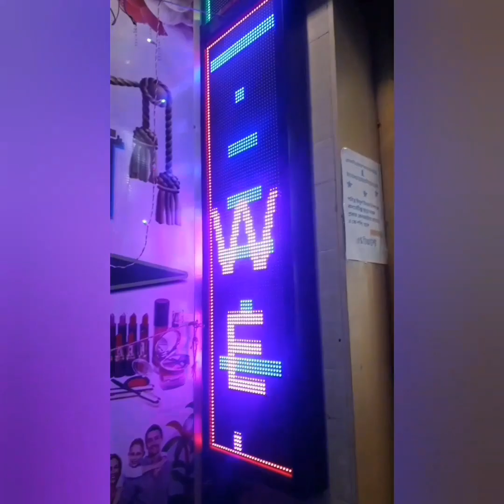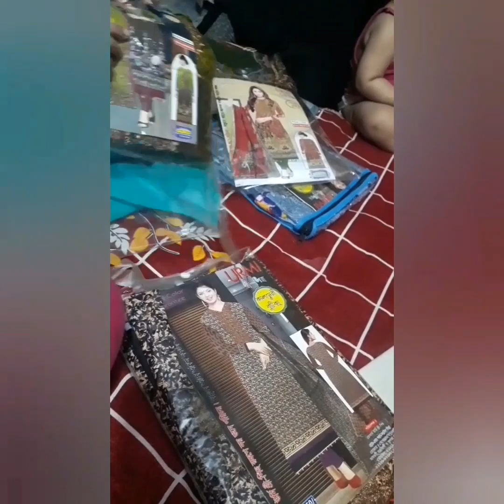শপিং করতে গেলাম মৌলভীবাজার //Dress Shopping korlam//8ta_ Shopping Vlogz //Travel Vlog //Soniavlog879